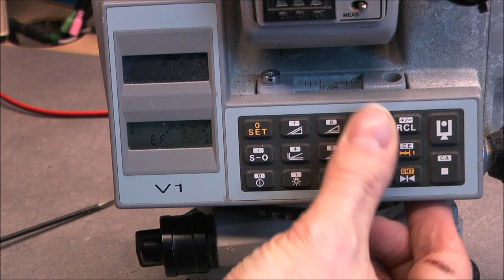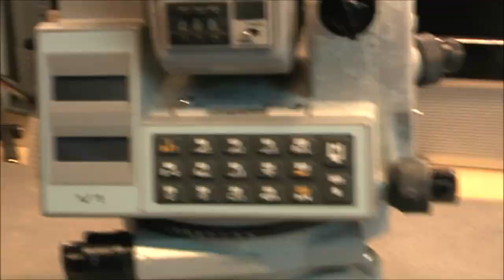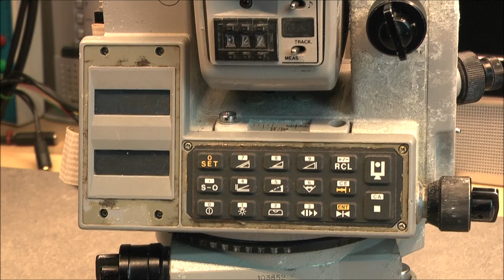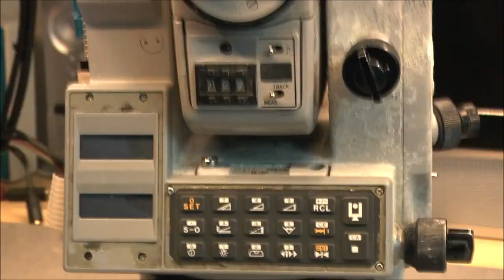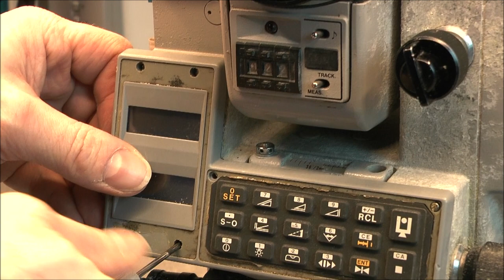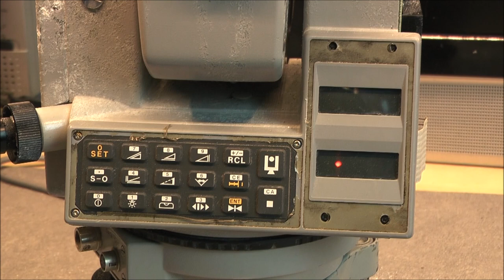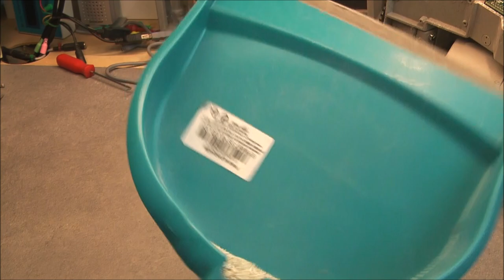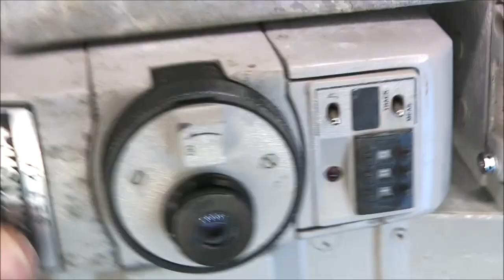Sokkisha SET 4A total station teardown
00:00:00 Intro
00:01:46 Close look at the device
00:04:30 Battery removal and power on test
00:09:00 Opening the rotary encoder side
00:12:55 Control panels removal
00:20:25 Cleaning the bench !
00:21:10 Opening the battery side
00:26:40 Handle removal
00:29:15 Vertical axis rotary contacts removal
00:32:50 Vertical axis swivel assy removal
00:38:30 Close look at the base swivel piece
00:39:15 Optical plummet removal attempt
00:40:15 Main circuits boards removal
00:44:10 Horizontal rotary encoder removal
00:50:10 Close look at the rotary encoder
00:52:15 Ferrofluid !
00:58:50 The battle against the horizontal axis
01:09:12 Bolt cutters at the rescue !
01:10:55 Vertical axis rotary encoder
01:17:00 Eyepiece disassembly
01:21:25 Top cover removal
01:23:00 Laser receiver disassembly
01:32:15 Bottom cover removal
01:41:00 Beautifull electronics !
01:46:00 Outro